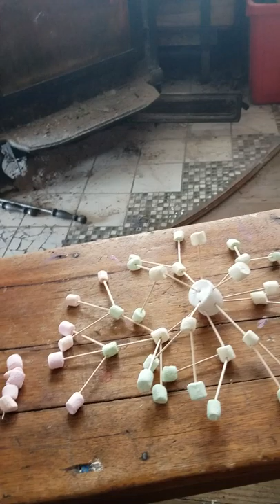3D Quantum Fibonaci with Marshmallows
Describing the origins of matter using marshmallows in a three-dimensional perspective of the Fibonacci sequence. Assuming Quantum particles are the foundations of 3D particles which require gravity to exist.